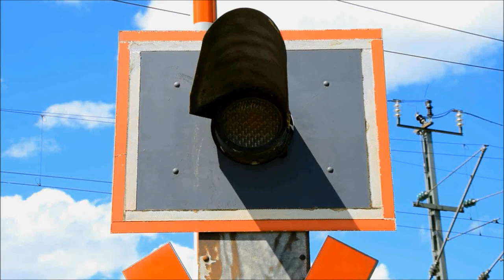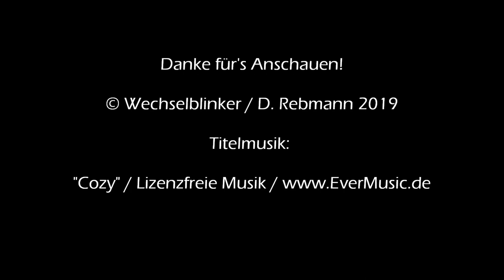Bahnübergang Oberschleißheim "Schönleutnerstraße"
Oberschleißheim liegt unmittelbar nördlich von München und verfügt über eine eigene Anschlussstelle an der A 92. Zudem ist die Stadt ohne Probleme per Zug erreichbar, da man hier über einen Bahnhof an Bahnstrecke München - Regensburg verfügt, wo auch die Münchener S-Bahn in Form der Linie 1 hält.

Nur wenige hundert Meter südlich des Bahnübergangs in der Dachauer Straße befindet sich eine weitere Anlage in der Schönleutnerstraße. Auch hier findet man Vollschranken bzw. vier Halbschranken. Zudem gibt es noch Lichtzeichen von Scheidt & Bachmann, aber keinen Gong.

Man kann hier schon mal 15 Minuten vor den Schranken verbringen, da das Verkehrsaufkommen an dieser Bahnstrecke recht hoch ist. Wer sich die Wartezeit vertreiben möchte (und auf der richtigen Seite des BÜ steht), dem sei ein Besuch im benachbarten Schlossgarten des neuen Schlosses empfohlen.